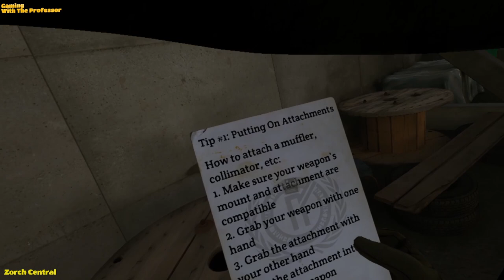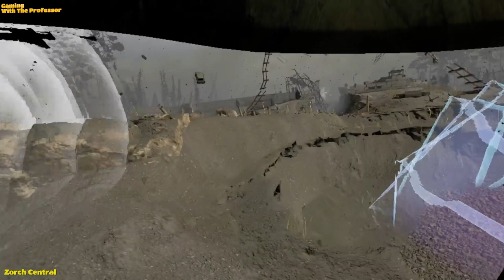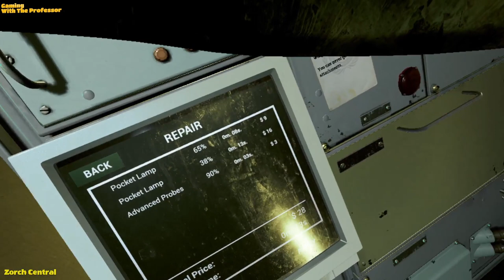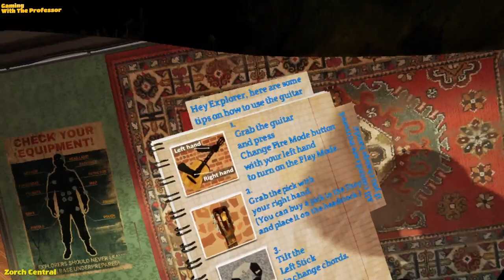The Professor Goes Into the Radius Part 14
While sleeping, the Professor got feedback from someone who is apparently watching his exploits in the virtual world. This person suggested looting the radius, and it will give him better rewards, so the Professor heads out to test if this is true. Spoiler Alert: It is.